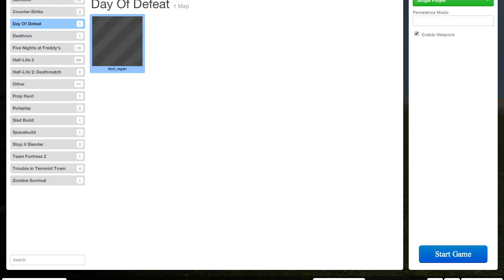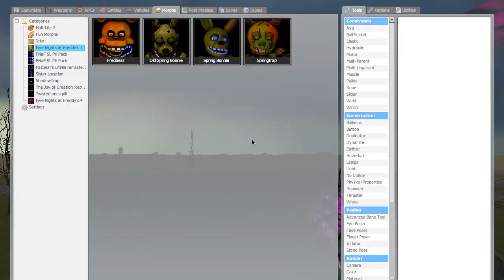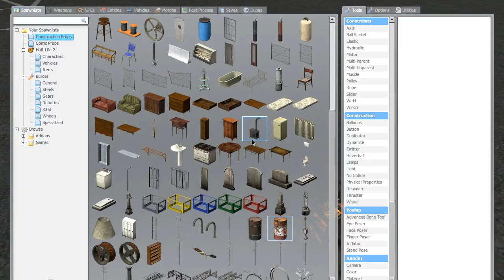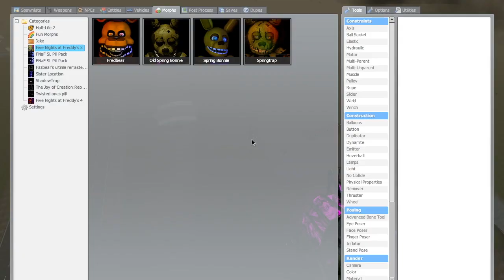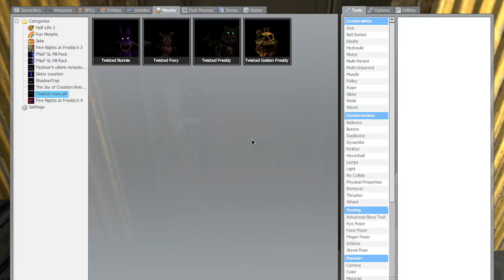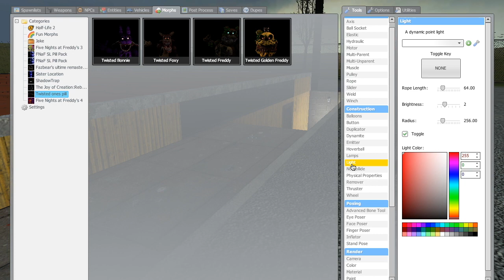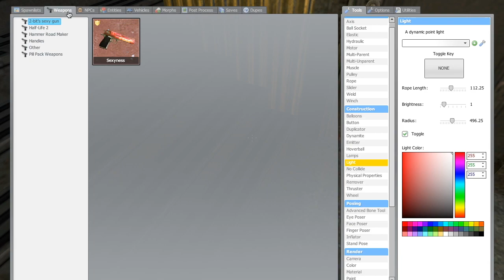Gmod Random Moments w/ theSCRUBside [Part 2]